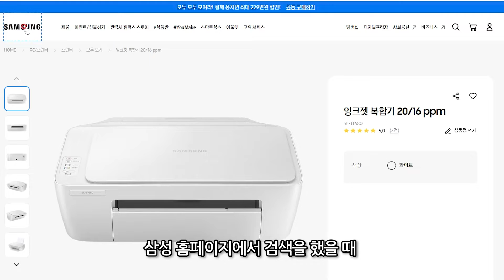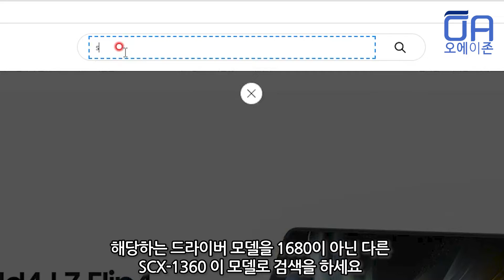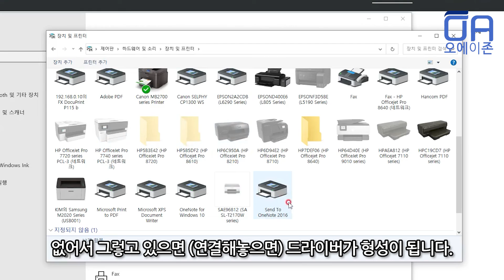정부24 PC발급불가프린터 SL-J1680 J1660 인쇄 출력되게 하는 법 (Ft.호환드라이버 설치)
오에이존 네이버 스마트스토어